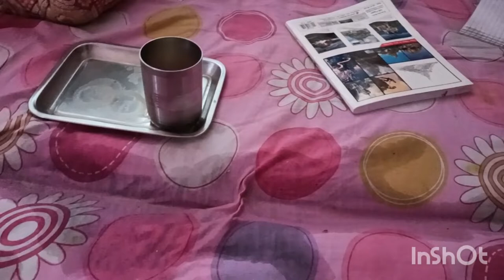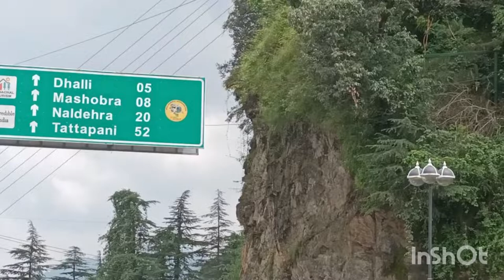Subha subha rona aa gaya shimla igmc jana pda#rajeevmomsolan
hello everyone welcome my you tube channel rajeev mom solan aaj aapko main shimla igmc ki thodi shi video shimla rij ki view ki video sharing ki hai pls full watch kare  aap saka thanks aap sab ka support pyar aasribaad hamesha bana rahe  aap  sabko vide kesi lagi jarur btana  pls meri video ko
like button
shareing pls
Bell 🔔 icon ka button all click here please thankyou so much for you